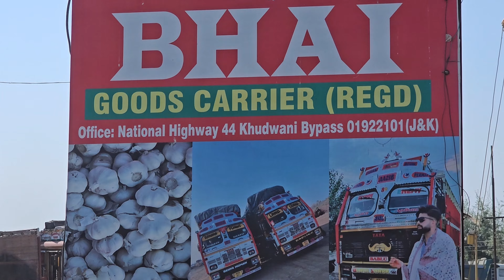Back to truck srinagar ma unloding tile kar diya apple load confrm